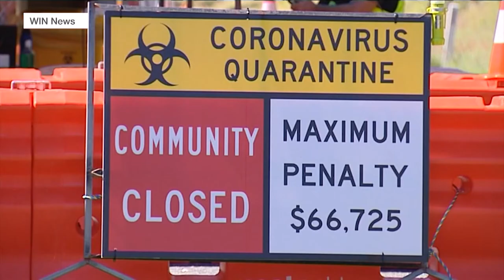2020 Coverage of Indigenous Affairs Package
Take a look back at 2020’s Indigenous affairs news, a year dominated by coverage of Black Lives Matter protests, and the destruction of a 46,000-year-old sacred site at Juukan Gorge.

Congratulations to the 2020 winners of the Walkley Award for Coverage of Indigenous Affairs, supported by Gold partner PWC: Calla Wahlquist and Lorena Allam from Guardian Australia for “Rio Tinto explodes Juukan Gorge, and BHP’s 24-hour backdown”.

A warning to viewers that this package contains distressing images; and may contain images and voices of deceased persons.

Thank you to NITV for putting together this powerful package.